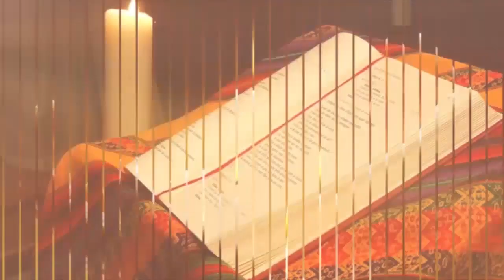OFFRANDE DU SOIR DU 28 FEVRIER 2024